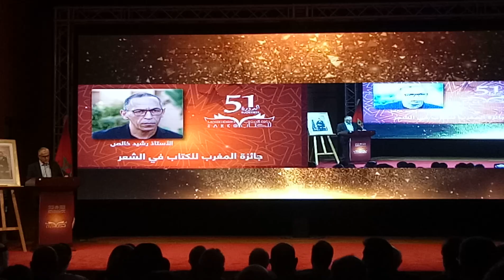د.أحمد زنيبر يعلن عن الفائزين في جائزة المغرب للكتاب 2019 صنف الشعر مناصفة بين رشيد خالص و مصطفى ملح